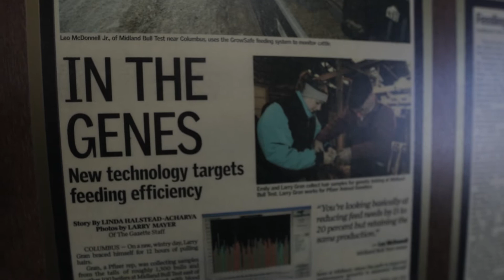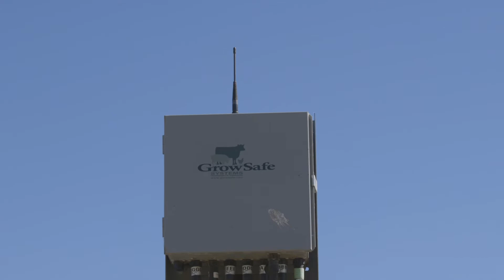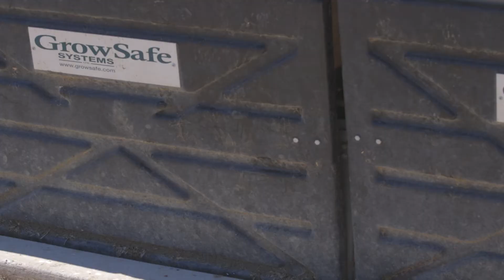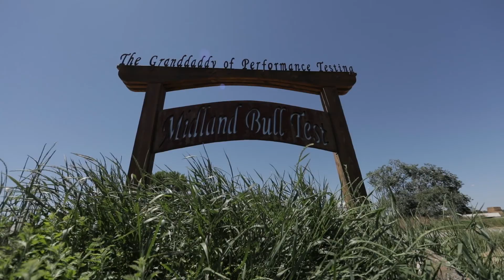GrowSafe: New Frontier in Performance Testing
Midland Bull Test paves the way for the new industry standard in performance testing with GrowSafe.